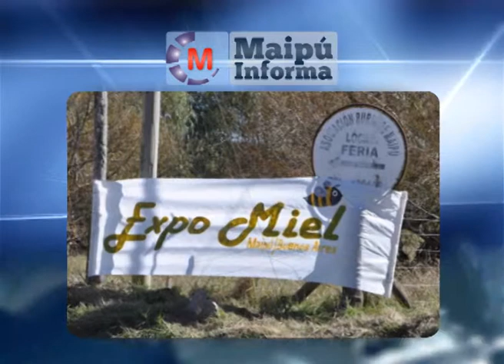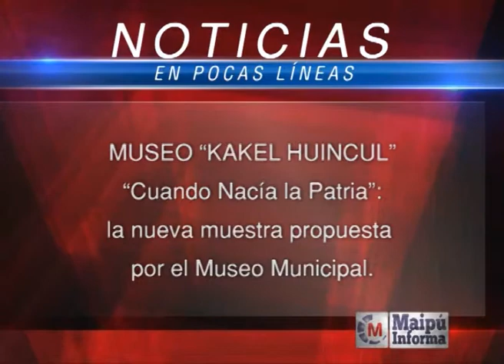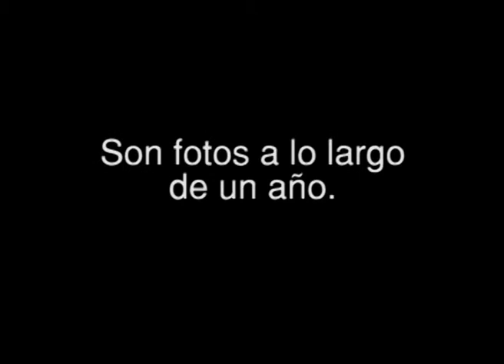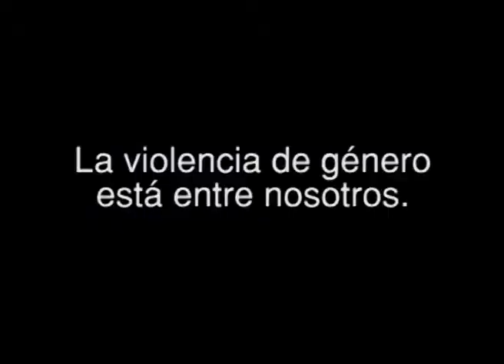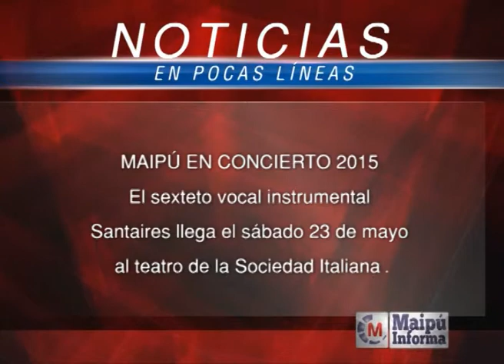Maipú Informa Tv - Emisión 497